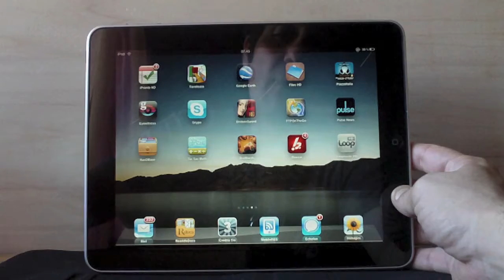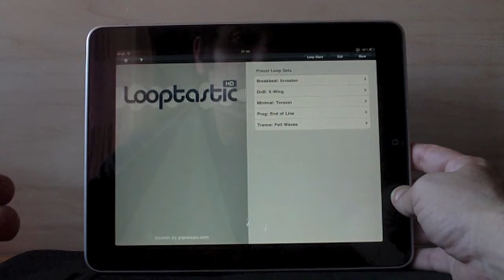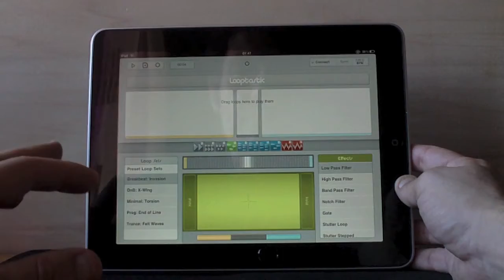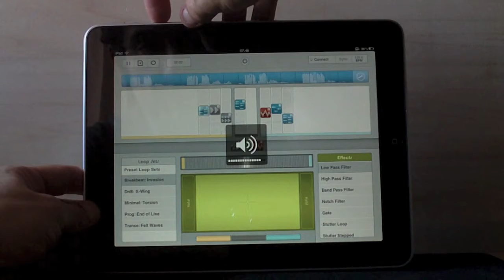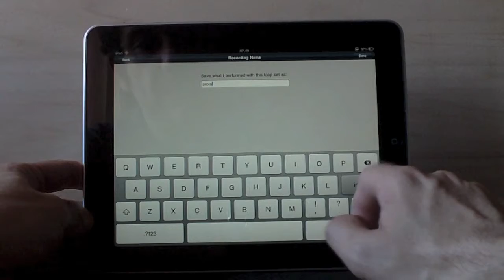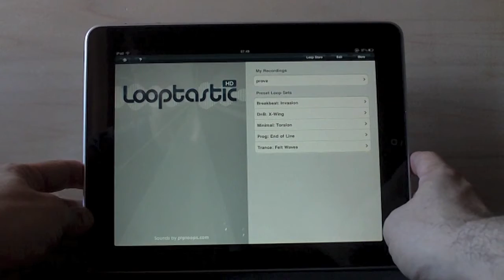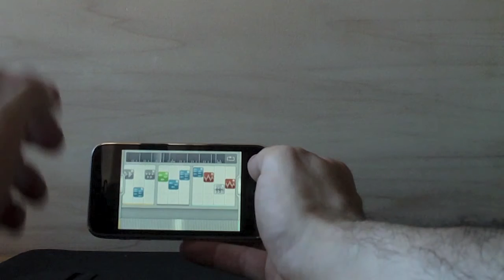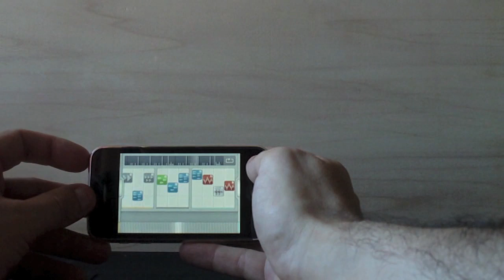Looptastic iPad e iPhone - Recensione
Recensione dell'applicazione looptastic per iPad e iPhone. Campionate la vostra musica divertendovi.